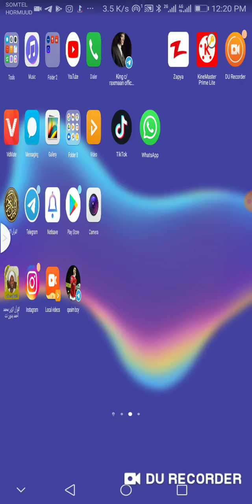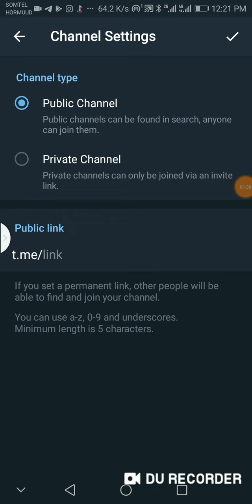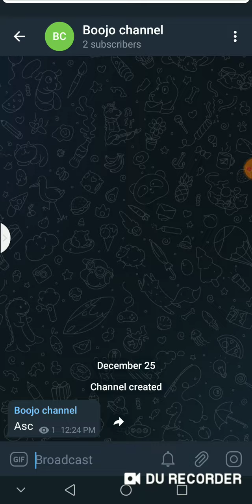sidee loo sameeyo telegram channel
nagu soo bir